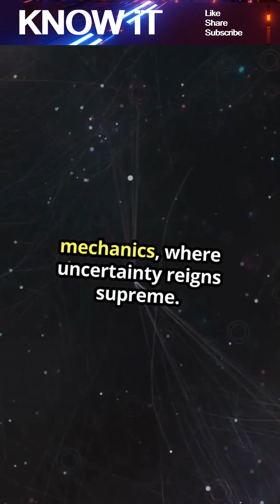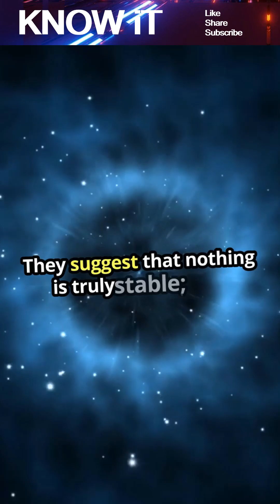10 Fascinating Facts About Quantum Fluctuation | KNOW iT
Step into the strange and mysterious world of quantum physics! In this video, we unravel 10 fascinating facts about quantum fluctuations—tiny but powerful disturbances in empty space that defy classical logic. From fueling virtual particles to shaping the universe itself, these quantum jitters could hold the key to dark energy, black holes, and even the origin of the cosmos. Whether you're a science lover or just curious about the fabric of reality, prepare to have your mind expanded!